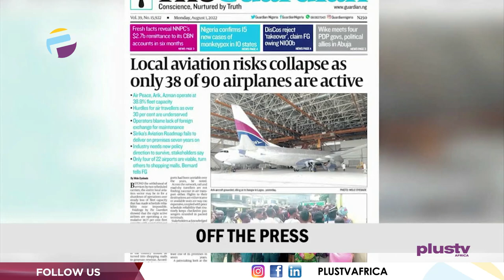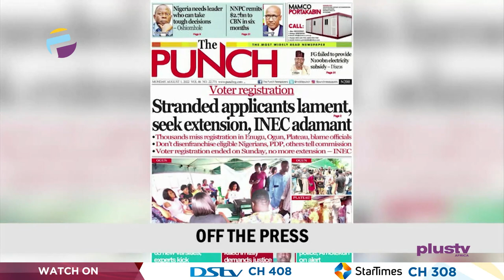IGP Orders Arrests Of Skit/Film Makers Portraying Bad Image| Common Wealth Games | THE BREAKFAST